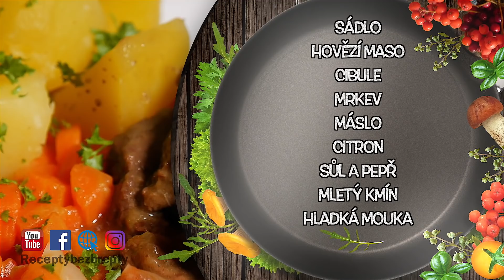Dušená mrkev s hovězím masem 👍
Hovězí maso, dušená mrkev a vařený brambor! Skromné ale vynikající jídlo! Příprava je krátká a nenáročná. Bez hovězího masa vynikající pochoutka i pro vegetariány. Vhodné i pro malé děti. Na co ještě čekáte? Hurá do kuchyně! Přejeme dobrou chuť!